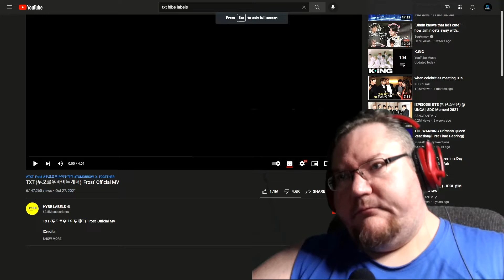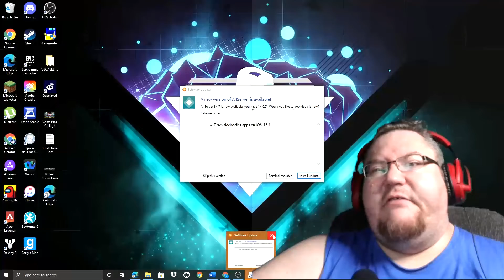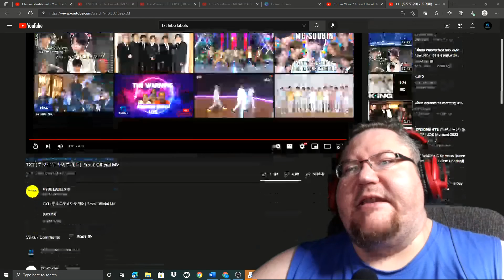TXT Frost Official Music Video New Artist{{Reaction}} First Time Hearing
Tonight, we are going to be checking out a new group. This is their first ever appearance in our reactions. So, let's roll this reaction.